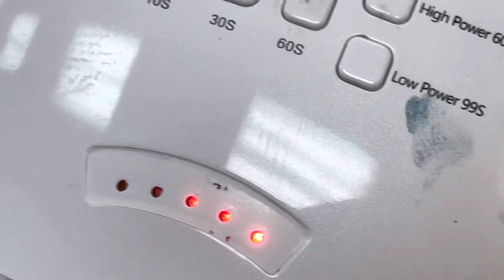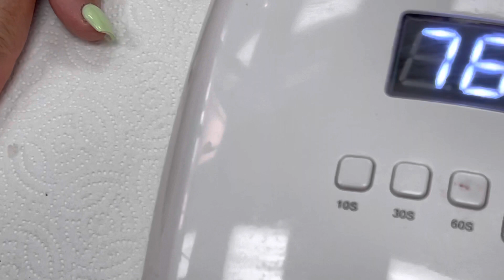#2-DIY nail art techniques 2021/YouTube Amy Huynh